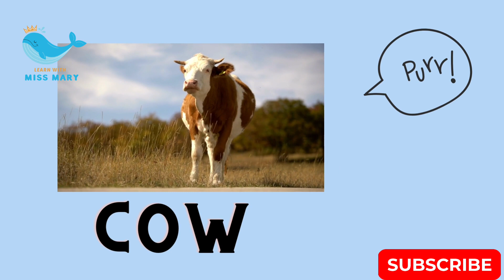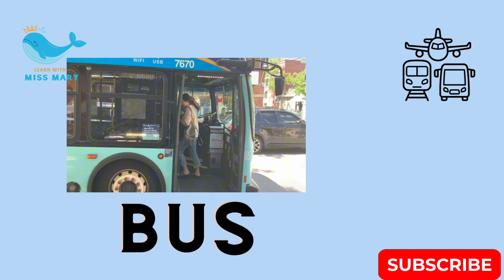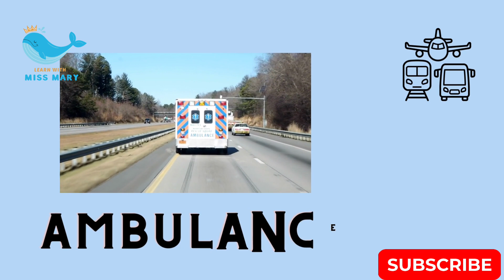MY FIRST 100 WORDS| Learn English| Fun Learning | Learn with Miss Mary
Welcome to our magical world of learning, where young minds embark on an exciting journey to discover their first 100 words! 🌟

In this colorful and fun-filled video, your kids will be introduced to a captivating world of words, all while having a blast. From "apple" to "zebra," we've carefully curated a delightful selection of words that will spark your child's curiosity and imagination.

🔤 What to Expect:
🌈 Vibrant visuals and delightful animations to keep your little ones engaged.
🎶 Catchy rhymes and songs that make learning irresistible.
🎁 Interactive games and surprises to test their newfound word knowledge.
👶 Designed with toddlers and preschoolers in mind, ensuring an enjoyable and educational experience.

Join us on this educational adventure as we explore the wonderful world of words together. It's the perfect way to kickstart your child's language journey and lay a strong foundation for their future learning endeavors.

Let's make learning words a delightful and memorable experience for your little ones. 📚🧡